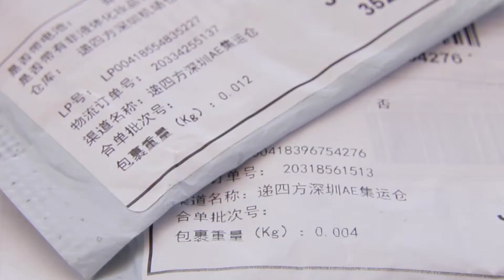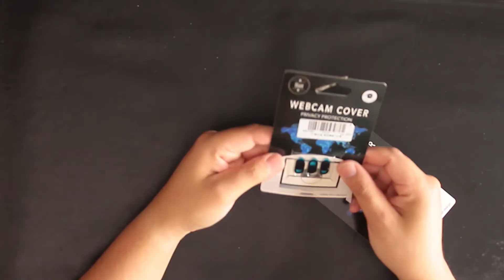¿Qué compré en AliExpress?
Estos son mis regalos adelantado de navidad!

Mis equipos:
*Auriculares bluetooth Haylou

Muchas gracias!
Rodrigoone3.